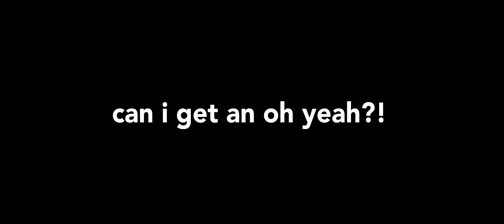can i get an oh yeah?! | Short Film About Love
😍What's your love story?😍

We completed this film for Atreyu's University of Arizona FTV 311A Cinematography film class.

can i get an oh yeah?!